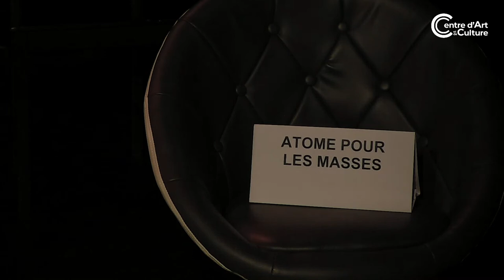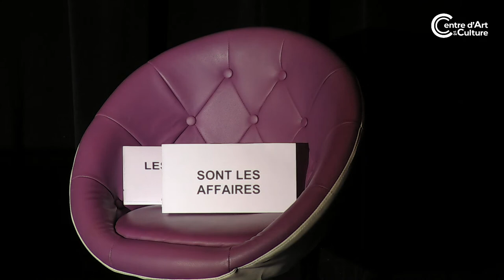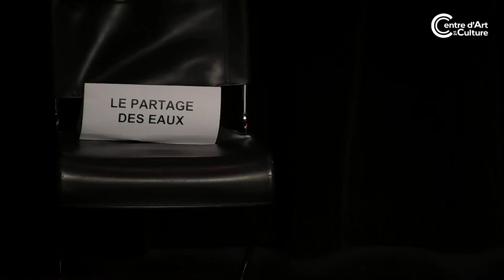Olivier Sitruk Lit Ephraïm Kishon